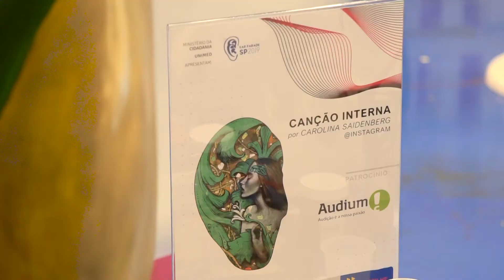TEASER AudioNova EAR PARADE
EarParade – Uma Linda Iniciativa - Arte urbana agora também colocando em Pauta a Saúde Auditiva - Making Off da "Orelha Gigante" da AudioNova que está atualmente exposta no Shopping frei Caneca e percorrerá outras grandes praças de SP.